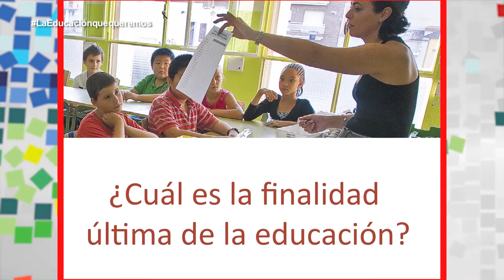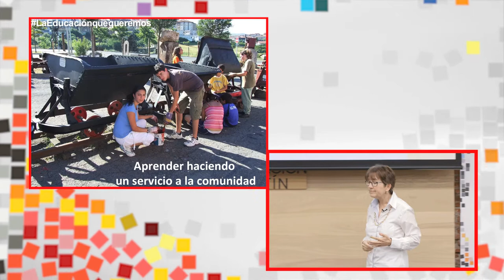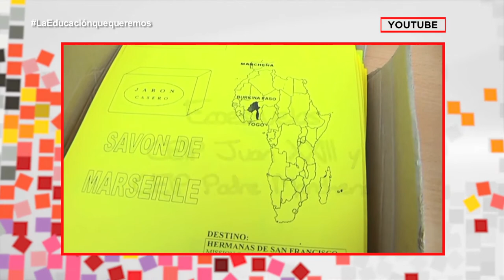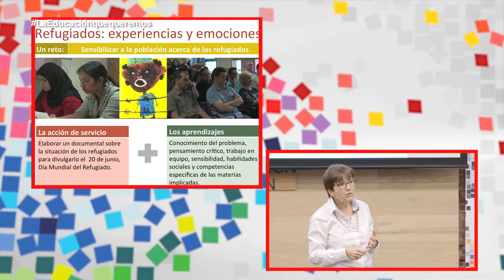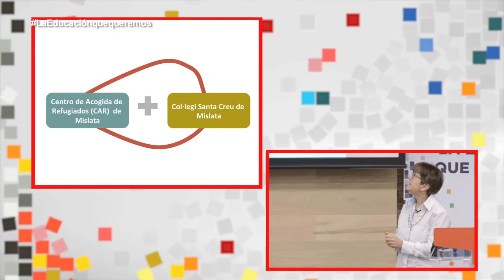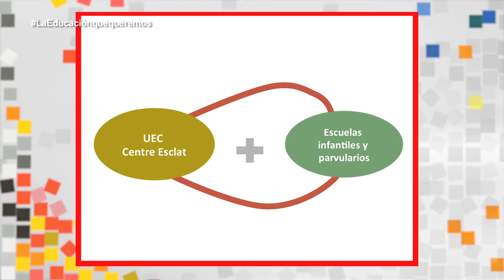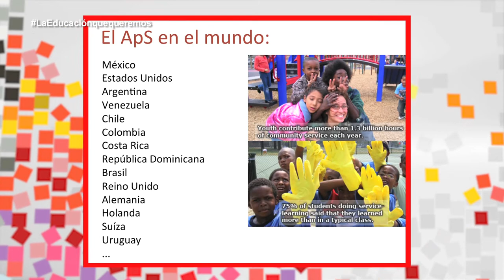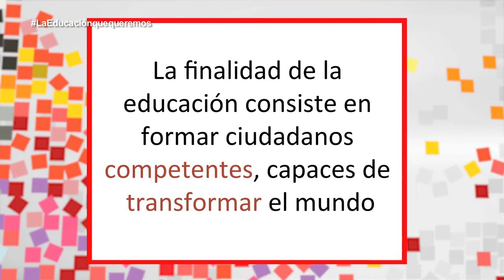"Una brújula para orientar el talento" | Fundación Botín - Fundación Atresmedia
Ciclo de conferencias La educación que queremos... laeducacionquequeremos